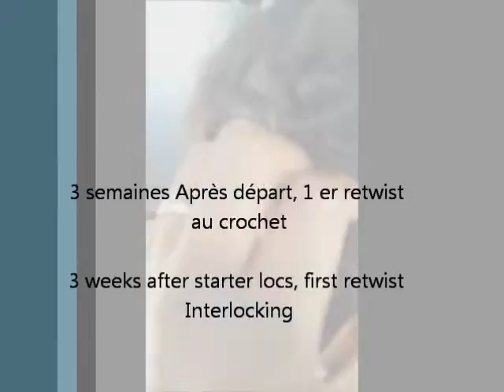1er reprise locks au crochet/ starter locs First retwist interlocking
Starter locs first retwist interlocking

Départ de locks, 1ére reprise des racines au crochet